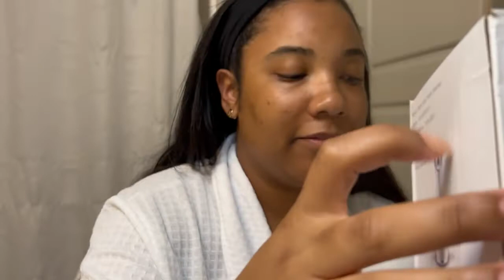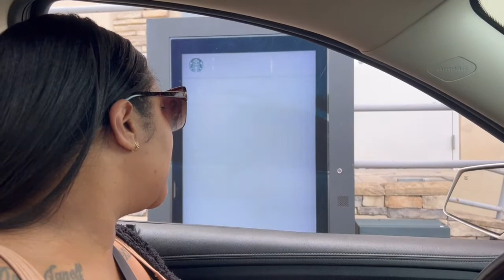WEEKLY VLOG | at home facial , Starbucks run , car chit chat , vacation prep